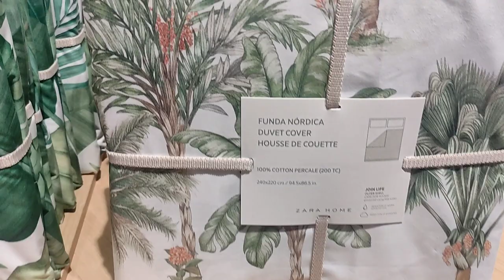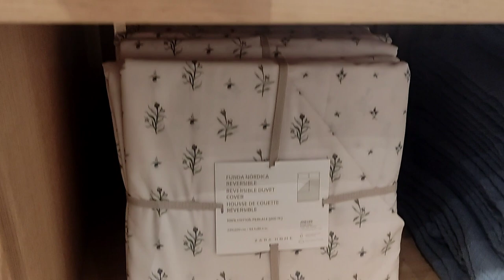ZARAHOME COLLECTION | 2022 BEDROOM COLLECTION | LIVING ROOM | VASE | PHOTOFRAME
Thank you for listening!! I hope you all enjoy it!!

こちらの曲は皆様のYoutubeビデオやSNSのBGM等でもご利用頂けます。

More Tokyo Music Walker